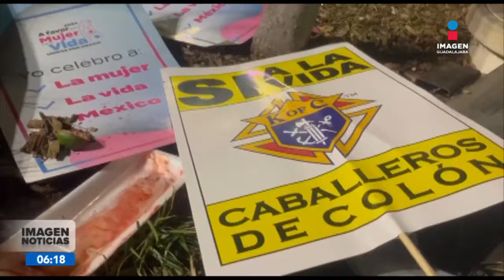Atropellamiento masivo en la Catedral deja a 16 heridos | Noticias GDL con Ricardo Camarena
Tras robar un automóvil, un sujeto atropelló a personas que se encontraban en una manifestación provida en la explanada de la Catedral de GDL.